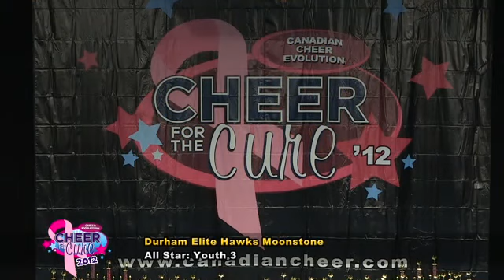CE Cheer for the Cure 2012 - Y3 - Durham Elite Hawks - Moonstone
Durham Elite Hawks Moonstone - Youth Level 3
2012 Cheer Evolution Cheer for the Cure